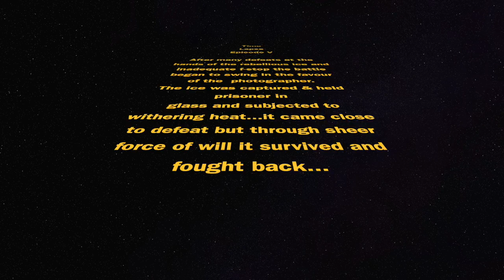Time Lapse2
Slightly revised and improved version - spelling corrected - oh the shame of it!